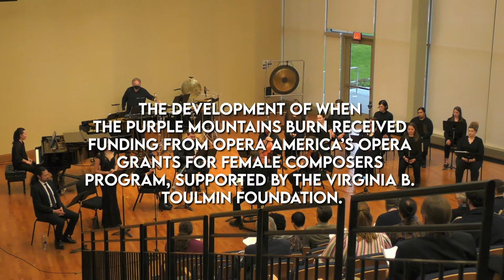Opera - When the Purple Mountains Burn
Libretto by Julian Crouch
When the Purple Mountains Burn was commissioned by the Shanghai Conservatory of Music. The development of When the Purple Mountains Burn received funding from OPERA America’s Opera Grants for Female Composers program, supported by the Virginia B. Toulmin Foundation. The piano-vocal workshop was hosted by the Houston Grand Opera on Feb. 22-25, 2022.

Yvette Keong, Iris Chang
Hidenori Inoue, Shiro Azuma

S: Andrea Bickford, Tabatha Hogan, McKenzie Rybka
A: Kendra Brislawn, Ruby Gibford, Rachel Steinke
T: Robert Waltenbaugh
B: James Heer, Fengyue Zhang

Glen Adsit, conductor
Four Corners Ensemble:
Erika Boysen, flute
Joshua Anderson, clarinet
Christina Adams, violin
Allan Hon, cello
Mi-Eun Kim, piano
Paul Raymond, percussion

Operation Opera Festival, Myrtle Woldson Performing Arts Center, Gonzaga University, June 10th, 2022

Opera When the Purple Mountains Burn involves collaboration between composer Shuying Li and librettist, stage designer and director, Julian Crouch. The opera explores the connection between Iris Chang and Shiro Azuma with the Nanking Massacre that happened in China during World War II. Iris Chang, an American Chinese best-seller author whose book, “The Rape of Nanking” forever changed the way people view the Second World War in Asia. By uncovering the cruel truths to the world, she got trapped in depression later and committed suicide at age 36; Rooted in a different time at a different space, Shiro Azuma was a Japanese soldier who openly admitted his participation in Japanese war crimes against the Chinese during the World War II.

The opera explores the following question on social justice and humanity: what is it in us humans that could unleash the catastrophic power for one part of humanity to massacre and defile another part of humanity? We intend to present a story that’s told by the seemingly unrelated Iris and Shiro, waved with a journalist’s powerful message and a soldier’s deep confession, to a universal song that will resonate with all human beings.

0:00 Scene 1
7:47 Scene 3
10:59 Scene 4
13:33 Scene 5
15:54 Scene 7-9
20:32 Scene 10-11
24:47 Scene 12
27:59 Scene 13
30:14 Scene 14-15
36:51 Scene 16-18
43:14 Scene 20-21
47:39 Scene 22